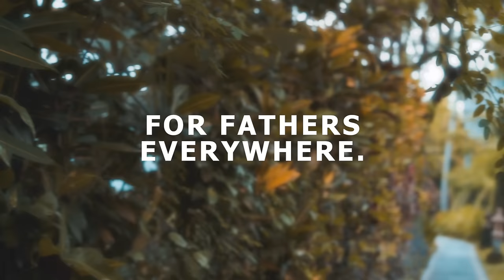Michael Franti & Spearhead | Start Small Think Big (Official Music Video)